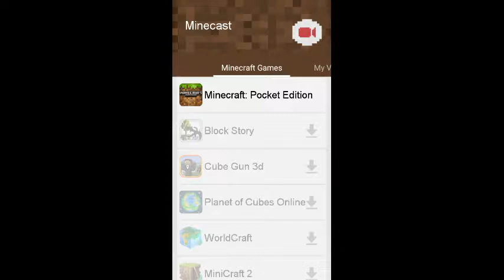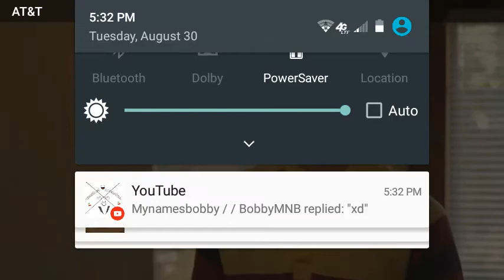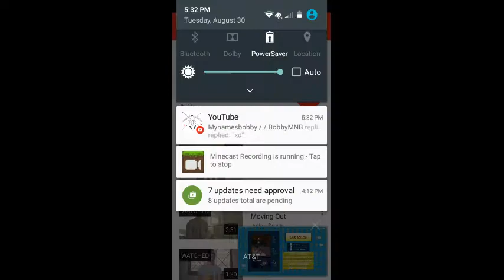Lol donut pirate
Guys this is not my video the credit is JEFFREY DALLAS's so don't scold me about copyrighting I just wanted to show you lol bye